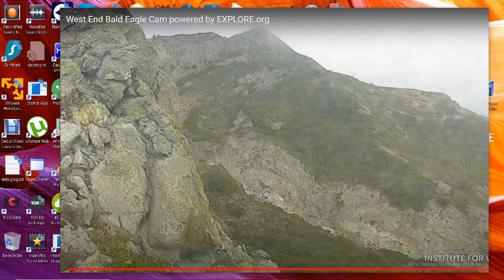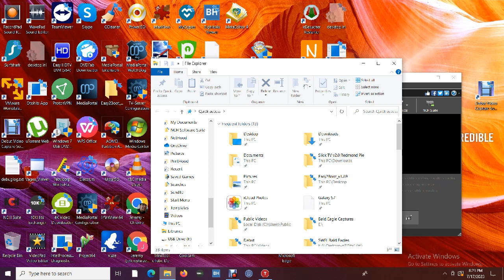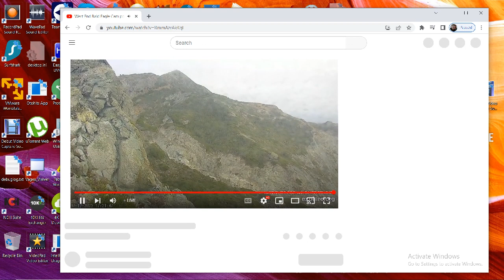West End Bald Eagles 07/17/2023 13:01